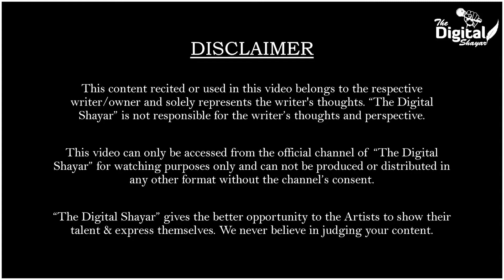Delhi Wale Hai Hum | Poetry | Attitude Shayari | Shivam Dhaka | Open Mic | The Digital Shayar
Delhi Wale Hai Hum Sab Jhel Jaate Hai is an Attitude Poetry written by Shivam Dhaka and performed with The Digital Shayar stage.

DOP : Kanchan Singh Bhuwal